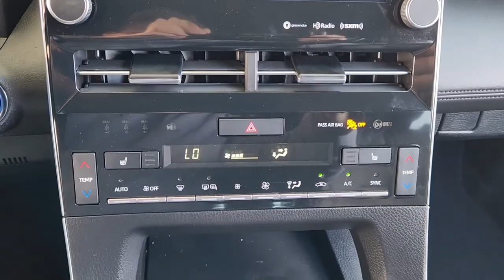2020 Toyota Avalon_Hybrid Katy, Houston, Cinco Ranch, Sugarland, Jersey Village K37944A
Midnight Black Metallic Used 2020 Toyota Avalon_Hybrid available in 21555 Katy Freeway, Katy, Texas at Toyota of Katy. Servicing the Katy, Houston, Cinco Ranch, Sugarland, Jersey Village, TX area.

Black 2020 Toyota Avalon Hybrid XLE Plus FWD Continuously Variable (ECVT) I4 I4.brbr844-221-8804 Please call us to make an appointment or for more photos. We have over 600 pre owned to choose from and one of the largest selections of Certified Toyotas in Texas. Thank you for shopping with us. ADVERTISED SALES PRICES DO NOT INCLUDE RECON FEES !!! Recent Arrival! 43/44 City/Highway MPGbrbrAwards:br  * JD Power Vehicle Dependability StudybrIf it is a deal youre chasin then come on down to I-10 and Mason. Only at Toyota of Katy!